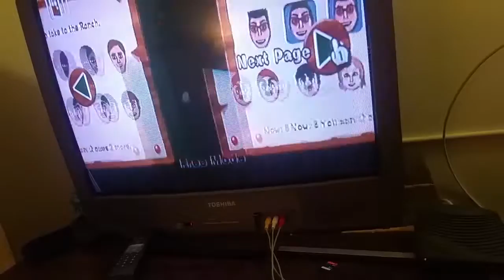Malach And Friends wii video games part 4